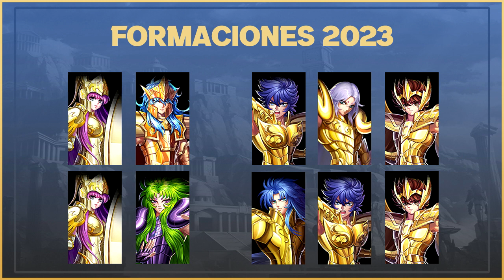20 EQUIPOS SUPER FUERTES PARA AVANZAR EN EL JUEGO + OPCIONES F2P | SAINT SEIYA LEGEND OF JUSTICE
TOCA EN VER MAS :)

⬇️ MIS REDES ⬇️​​​​​​​​​

Usa mi código "AKHELAG" para conseguir un 5% de bonificación en las recargas de Aptoide!

⚠️ DIRECTOS OFF ⚠️
NO HAY DIRECTOS  PERO PUEDEN IR SIGUIENDOME EN TWICH!!